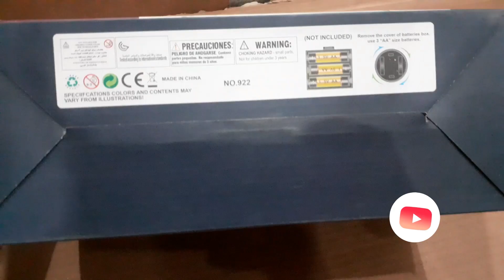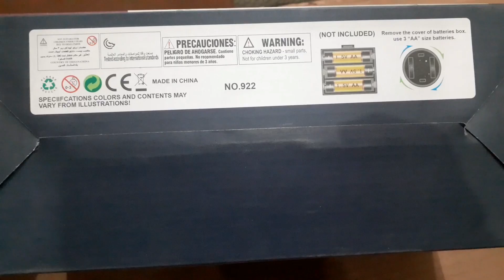Ice Cream Candy Trolley Cart Toy For Kids Play Set Learn & Kids Selling Ice Cream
Hello Everyone,
Hope you people are ignoring any minor mistake made by me. Love you all. Good Luck and Thanks for visiting my channel.

bus wala cartoon dikhaiye
bus wala cartoon game
bus wala cartoon bus wale cartoon